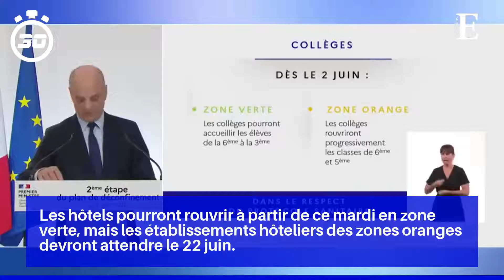Déconfinement, phase 2: que peut-on faire à nouveau ce mardi?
L'attestation de déplacement dans les transports en commun aux heures de pointe sera obligatoire "au moins jusqu'au 22 juin" en Ile-de-France.

En zone orange, en revanche, l'accueil du public dans ces établissements ne sera possible qu'en terrasse.

Outre les cafés, la réouverture de l'ensemble des plages et des lacs ce mardi est également attendue avec impatience, de la Manche à la Méditerranée.

Les hôtels pourront rouvrir à partir de ce mardi en zone verte, mais les établissements hôteliers des zones oranges devront attendre le 22 juin.

Les mariages pourront à nouveau être célébrés: le décret adopté ce lundi autorise l'accueil du public pour la "célébration de mariages par un officier d'état-civil".